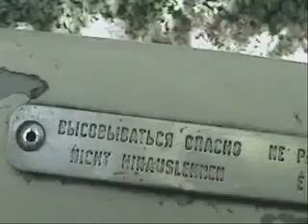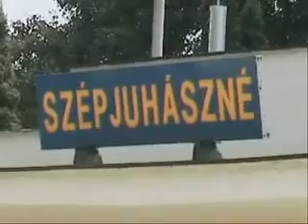Széchenyi-hegyi Gyermekvasút 2007 Budapest Children’s Railway